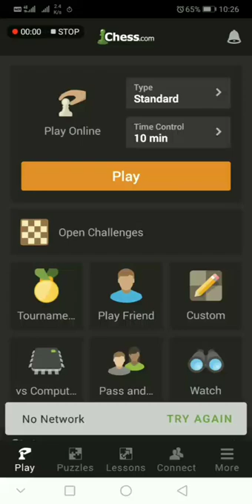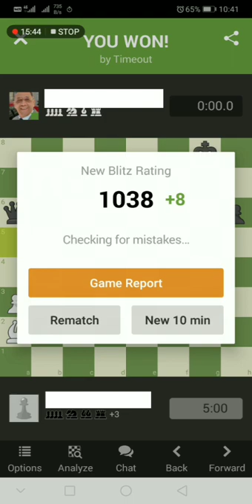Chess game 9 || Random online play